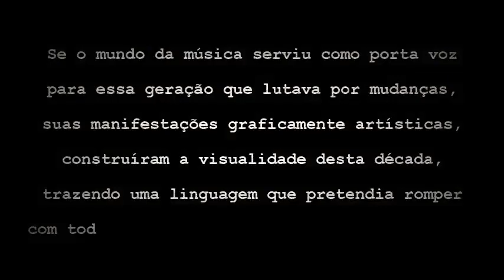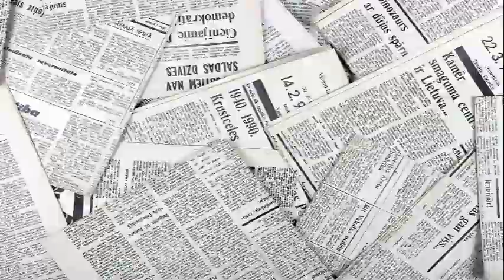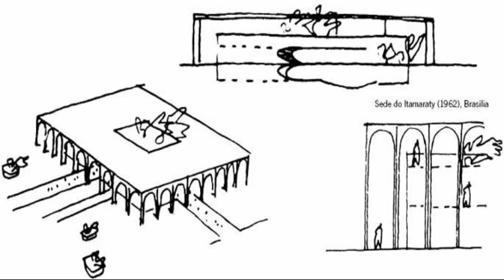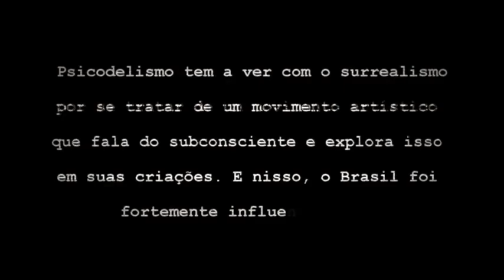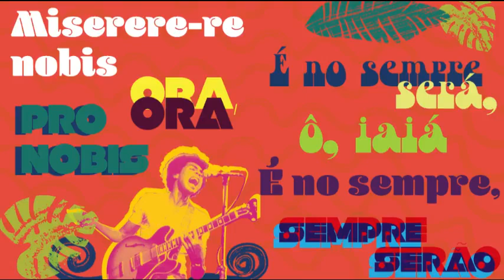Design Brasileiro - Década de 60